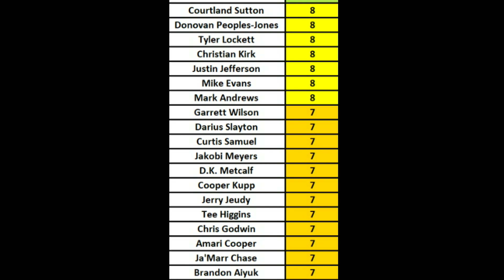Has Donovan Peoples-Jones Earned a Contract Extension With the Browns? - Sports4CLE, 12/7/22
Dave Bacon and Jackson McCurry discuss how well Donovan Peoples-Jones and Amari Cooper have done with the Browns this season.